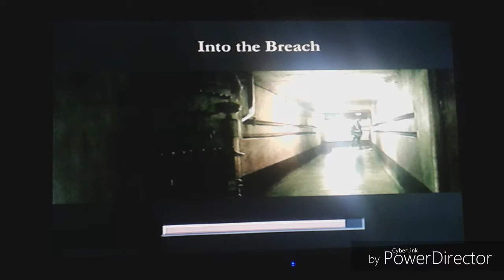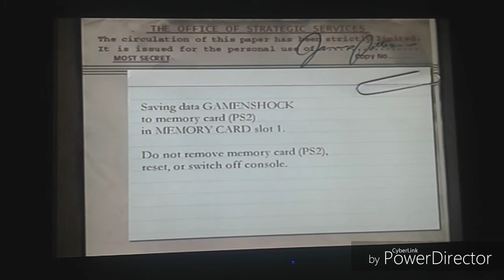Let's Play Medal of Honor Frontline(PS2) Part 2:Into the Breach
Continuing in D-Day,we made it to the stronghold where the Nazis are shooting from.In this mission,we just head in,blow the place up, and done.We'll be all set for Paris.I hope you enjoy the video.Shock the world and us,amiibros.